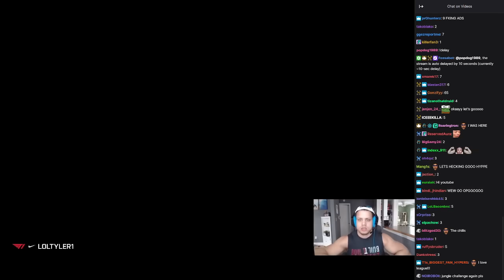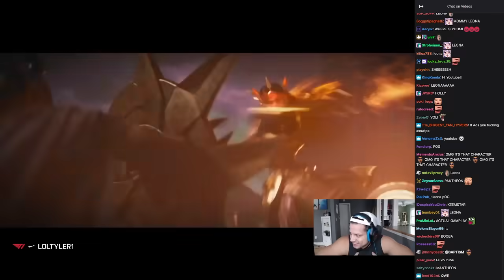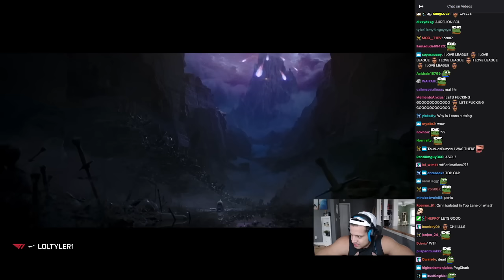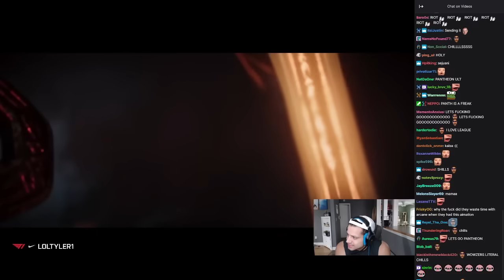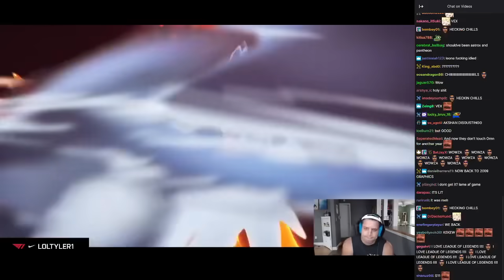Tyler1 Reacts to "The Call | Season 2022 Cinematic - League of Legends" (+chat)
Are you hardstuck??? Buy an UNRANKED League of Legends Smurf Account